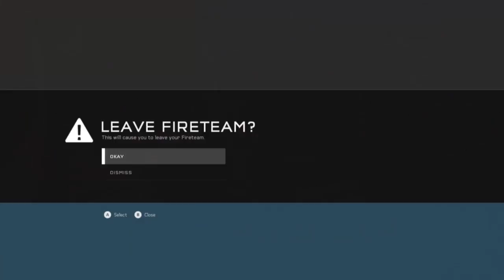Halo 5: Gaurdians - Destroying Core's! Warzone!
Here's a live stream i did with my clan last night, The beginning of this is that we wanted to get at least maxed 12 people from the clan in our fireteam and head into warzone, Surprisingly we did really good! Some of us were live streaming so we good. There was funny parts of the stream here and there so i think you guys will enjoy this :)

Xbox One: WhenANinjaPG